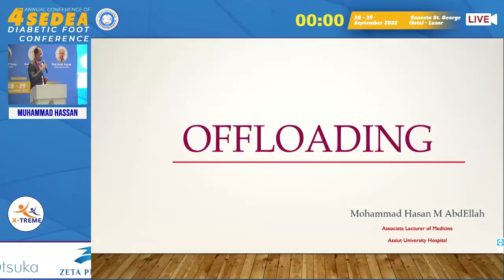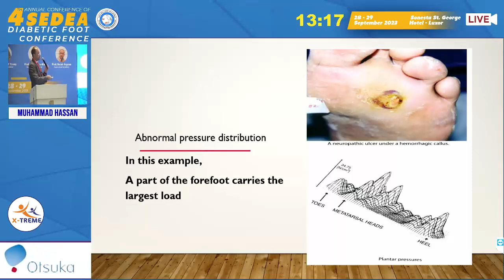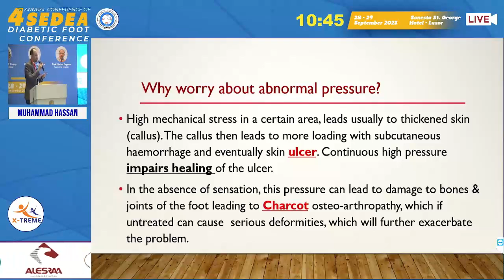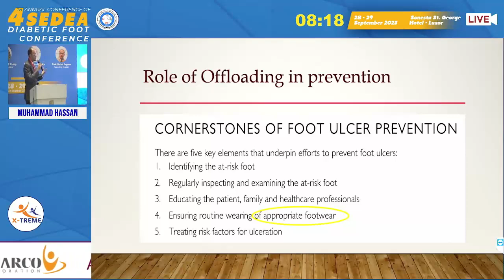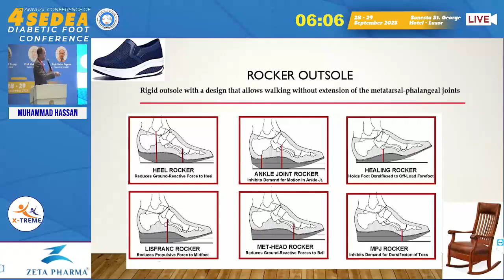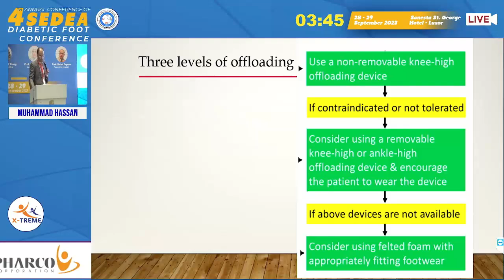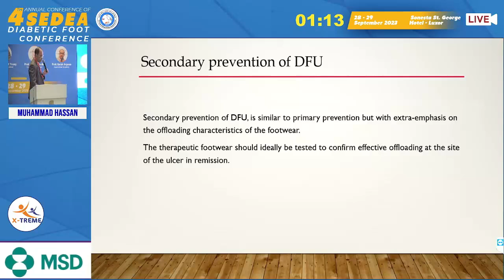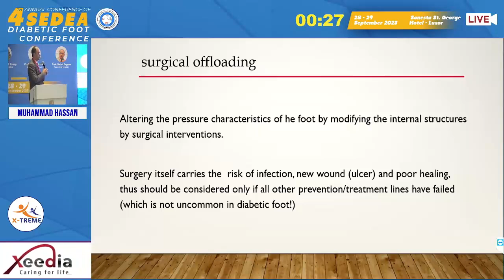Dr. Mohamed Hasan - Offloading of DFU, Advantage & Barriers